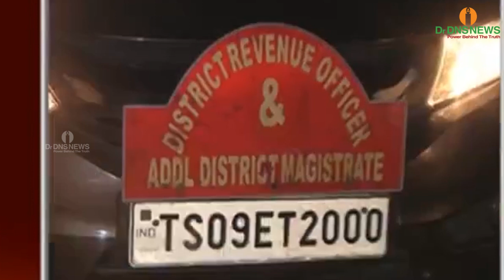News Today 26 8 2018 || DrDNS News